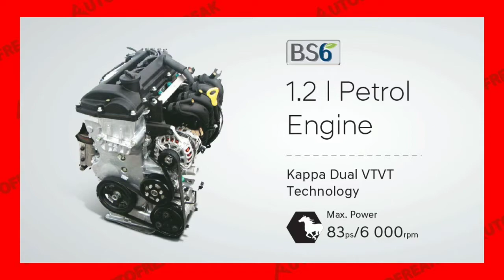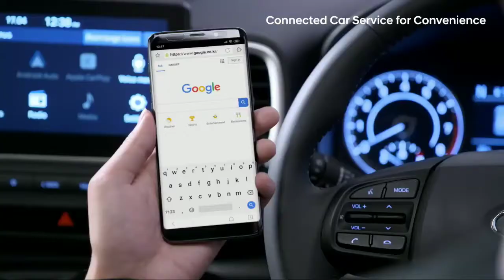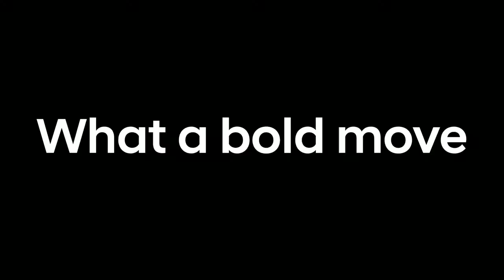HYUNDAI VENUE 2021 POSITIVES & NEGATIVES |Detailed Review| is it worth to buy Hyundai Venue in 2021